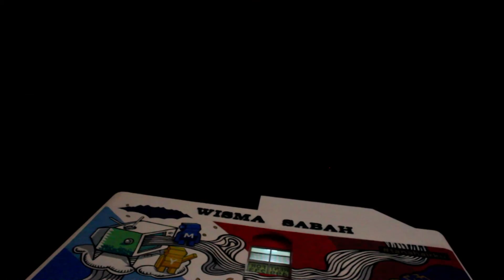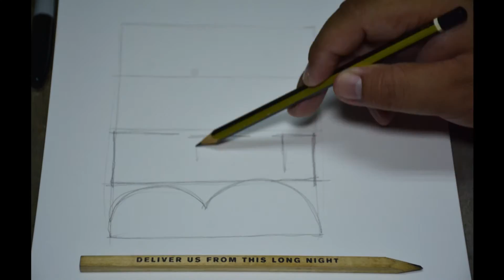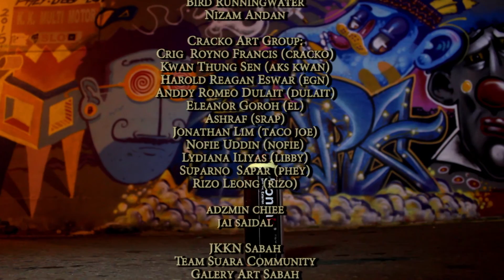Borneo Eco Film Festival: Seniku Jiwaku by Suara Community Filmmaking (2015)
Examination of the work and motivations of the Kota Kinabalu -based art collective Cracko Art Group. This film was produced by the Suara Community Filmmaking team from Yayasan Sabah, Pulau Mantanani, Kg. Melangkap, KOPEL.

Film Information
Title: Seniku Jiwaku by SUARA Community Filmmaking (SUARA Komuniti)
Year: 2015
Country: Sabah, Malaysian Borneo
Duration: 4:09 min
Language: BM